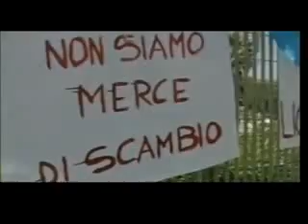trailer un nome di troppo 2 parte